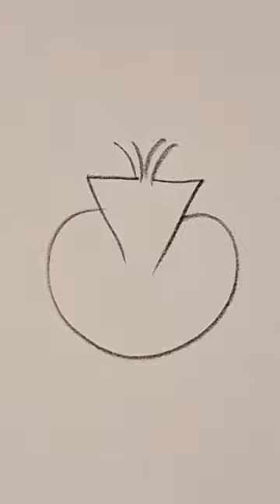Very easy drawing pomegranate with number 7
very easy drawing pomegranate with number 7 in English language
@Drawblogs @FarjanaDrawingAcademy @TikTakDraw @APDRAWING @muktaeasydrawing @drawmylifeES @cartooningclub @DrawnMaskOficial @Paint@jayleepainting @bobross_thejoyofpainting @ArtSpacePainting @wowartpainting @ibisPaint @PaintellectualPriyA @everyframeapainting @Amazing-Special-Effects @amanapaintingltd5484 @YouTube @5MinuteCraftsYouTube